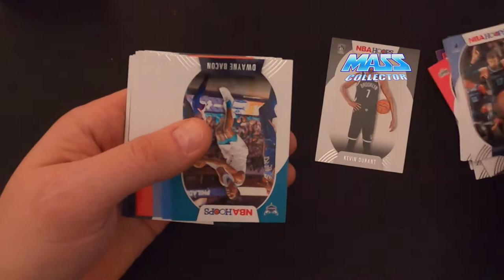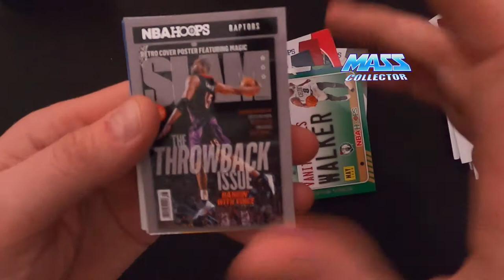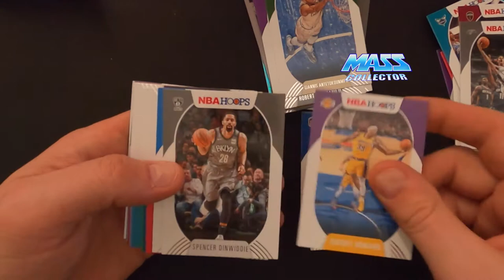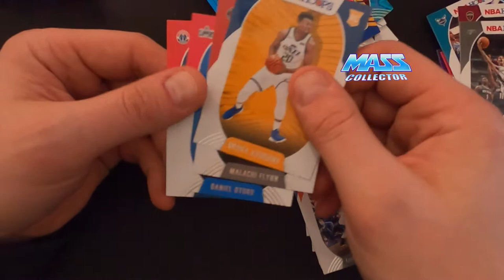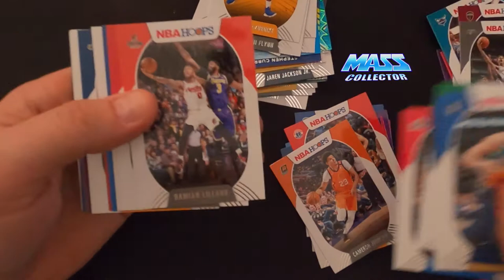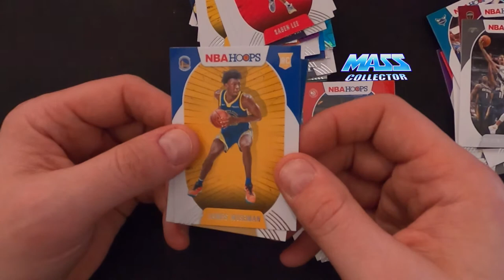NBA HOOPS FAT PACK RIP #2 - OPENING UP 3 FAT PACKS! LAMELO!! SLAM INSERTS! VANITY PLATE HOLO INSERT!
In this video I rip open 3 NBA Hoops 30 card Fat Packs that I purchased from Ebay. I have pretty much gave up on finding cards at my local Walmart, so I am just purchasing off of Ebay and taking it in the shorts for costs, but I got my investment back on this purchase on just a few cards I pulled!